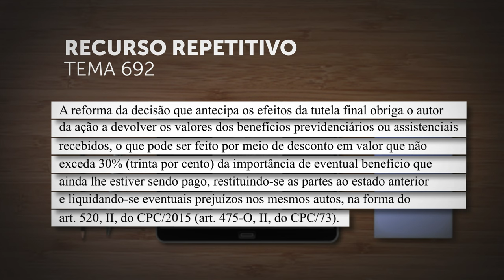STJ complementa tese sobre devolução de benefício previdenciário pago em tutela antecipada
A Primeira Seção do Superior Tribunal de Justiça (STJ) complementou a tese firmada no Tema 692 dos recursos repetitivos para incluir a possibilidade de devolução nos próprios autos de benefícios previdenciários recebidos por força de decisão precária revogada.
A tese passou a ter a seguinte redação: "A reforma da decisão que antecipa os efeitos da tutela final obriga o autor da ação a devolver os valores dos benefícios previdenciários ou assistenciais recebidos, o que pode ser feito por meio de desconto em valor que não exceda 30% da importância de eventual benefício que ainda lhe estiver sendo pago, restituindo-se as partes ao estado anterior e liquidando-se eventuais prejuízos nos mesmos autos, na forma do artigo 520, II, do Código de Processo Civil de 2015 (artigo 475-O, II, do CPC/1973)".